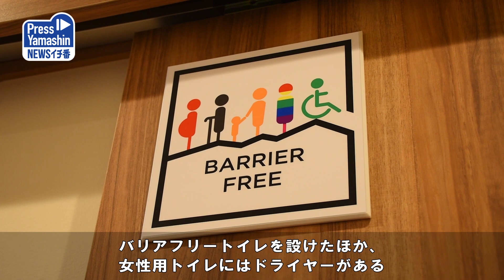蔵王中央ロープウェイ鳥兜駅にカフェ 山形県山形市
山形市の蔵王中央ロープウェイ鳥兜（とりかぶと）駅のレストハウスが全シーズン楽しめるカフェにリニューアルされ、9日に営業を開始する。現地で宿泊施設を運営する三五郎（同市、菊地昭貴社長）、ヤマコー（同、平井康博社長）、同ロープウェイを運営する蔵王観光開発（同、池田洋社長）による新会社「ＣＫＤ」の誘客強化事業。テラスからの眺望が売りで、蔵王での観光客の滞在時間増加を目指す。